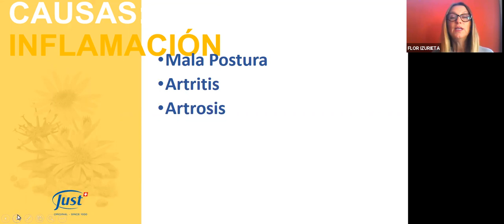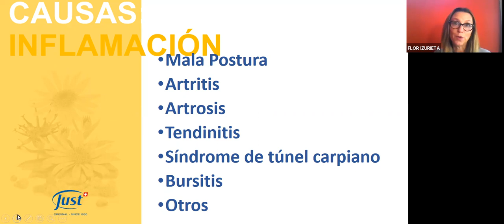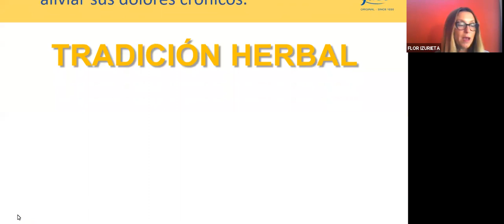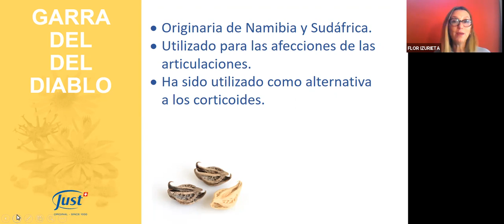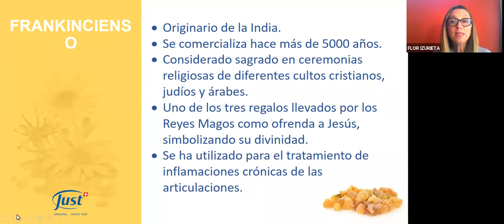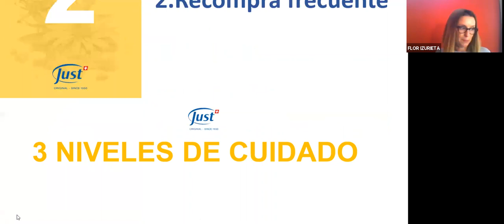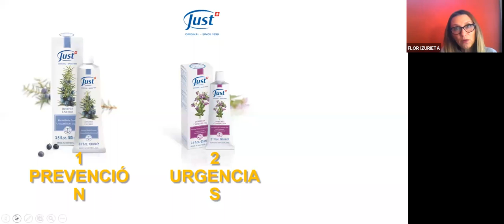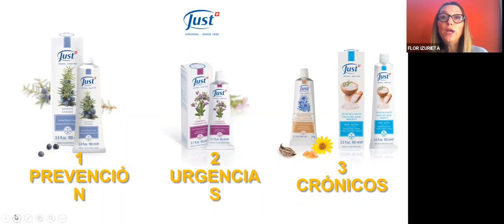Video gel de Árnica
usos y beneficios
tradición herbal
diferencias entre crema de enebro y gel de consuelda.
tratamientos completos